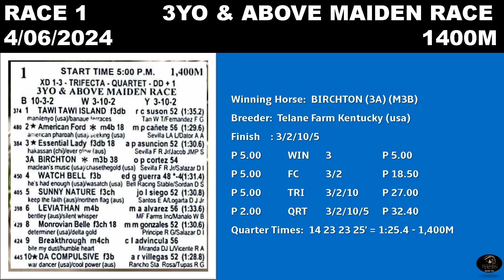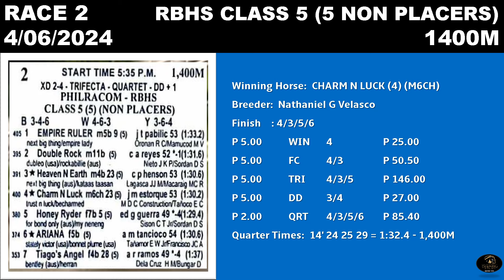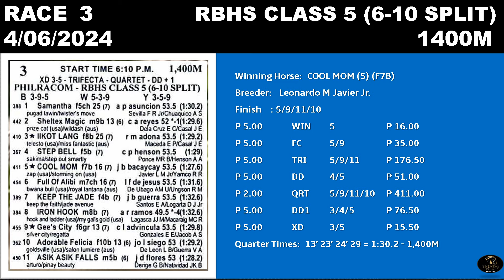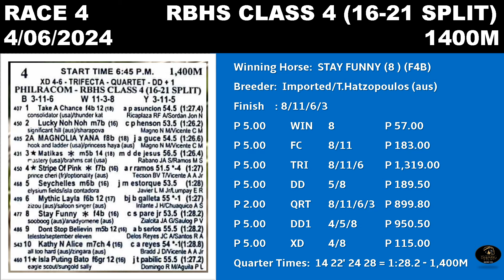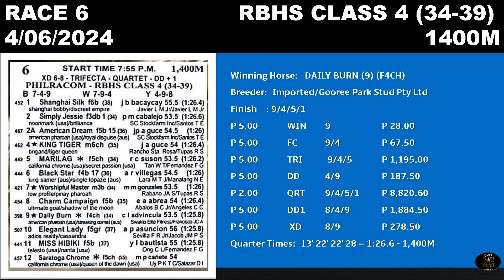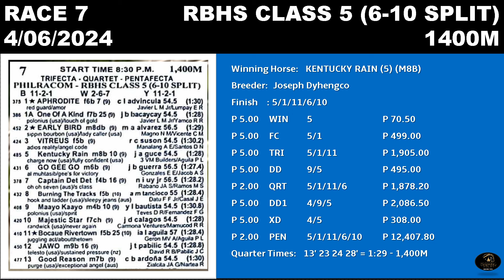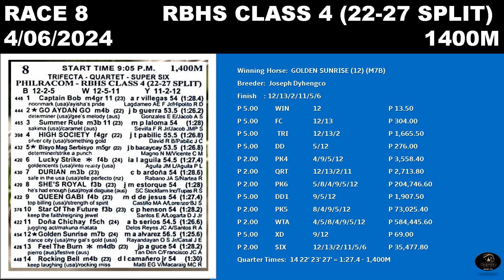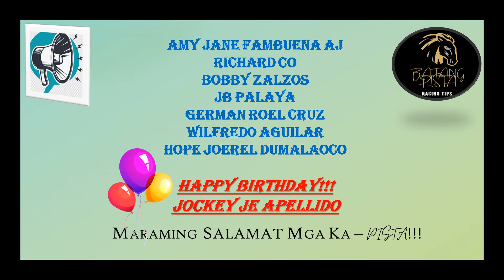MMTCI RACE REWIND RESULT AND DIVIDEND OF BATANG PISTA APRIL 06, 2024 SATURDAY RACE REVIEW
Rewind can help you review on horse performances.